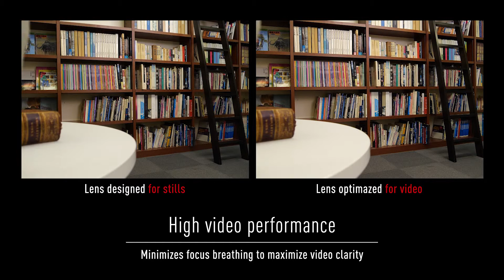Lumix S PRO 50mm F1.4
Lumix S-X50
กล้อง L-Mount Lumix S Pro 50 mm F1.4
เป็นเลนส์ฟิกส์คุณภาพสูง ในตระกูล S Series
เลนส์ความยาวโฟกัสคงที่ที่มีรูรับแสงกว้างเป็นหัวใจสำคัญของเลนส์ LUMIX ซีรี่ส์ S ที่ให้ความนุ่มนวลอย่างต่อเนื่อง ตั้งแต่รูปเครื่องบินที่คมชัด ไปจนถึงภาพพื้นหลังที่ละลายฉากหลัง เลนส์ LUMIX S PRO F1.4 ขนาด 50 มม. ช่วยให้คุณได้ภาพที่สวยงามดั่งมีชีวิต พร้อมความลึกที่สะดุดตา และยังให้เอฟเฟกต์โบเก้ที่นุ่มนวลที่ฉากหลังของภาพ เพื่อช่วยเปลี่ยนฉากที่เห็นจนชินตาให้เป็นภาพงานศิลป์ที่เปี่ยมไปด้วยความหมาย แม้จะใช้รูรับแสงกว้าง แต่ก็ยังสามารถให้ความละเอียดที่โดดเด่นได้ตั้งแต่กึ่งกลางไปจนถึงสุดขอบภาพ